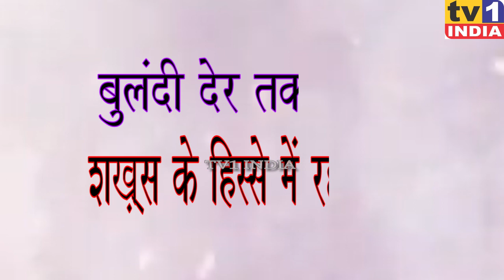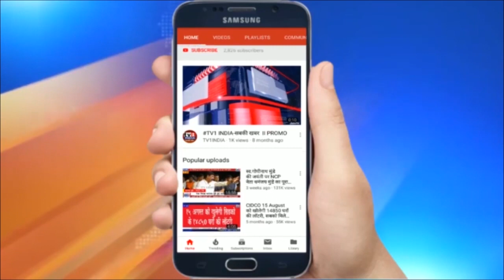MLA Ganesh Naik | शिल्पकार नवी मुंबई के | Documentary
नवी मुंबई के शिल्पकार MLA Ganesh Naik को समर्थकों ने दी जन्मदिन की शुभकामनाएं